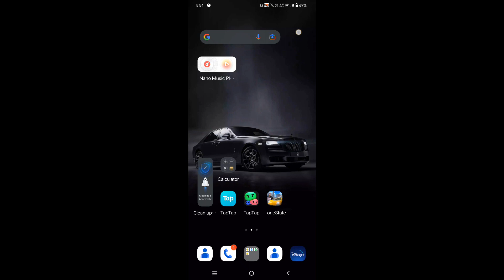How to connect Wi Fi in Vivo y21, WiFi connect kaise karen